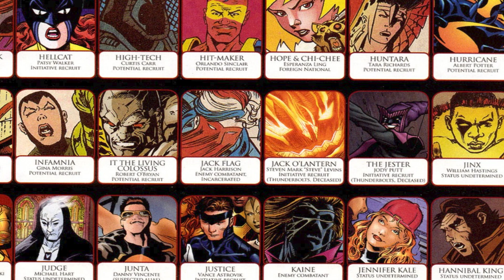History and Origin of Marvel's JACK FLAG! (A Captain America Protégé)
Here is the Marvel Comics tale of a kid from Arizona who joined Captain America in the fight against crime, who went to the ends of time with the Guardians of the Galaxy and is one of the characters who represents the United States and America's ideals off justice and liberty.